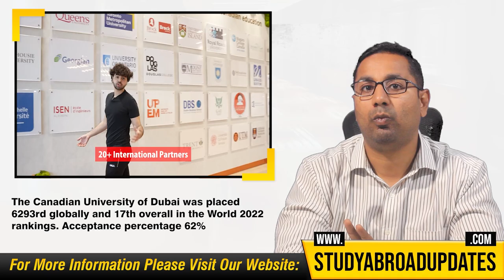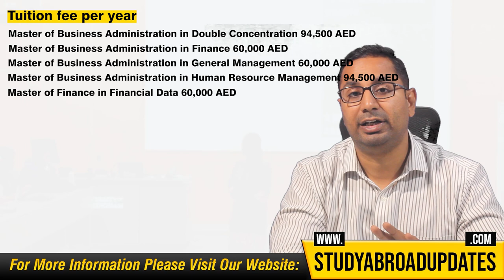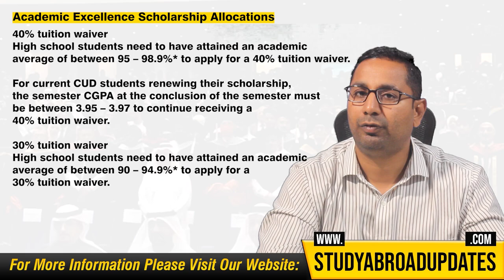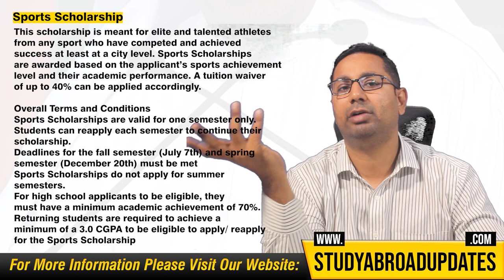Canadian University of Dubai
Private institution in Dubai, United Arab Emirates, The Canadian University Dubai (also known as CUD), was established in 2006. The Canadian University in Dubai imparts knowledge using Canadian curricula. In this Video will discuss about Admission requirements, Tuition fees, Popular Programs, IELTS, TOEFL requirements, Admission intake, Application Fee, Admission deadlines, university ranking, & Scholarships for international Students.